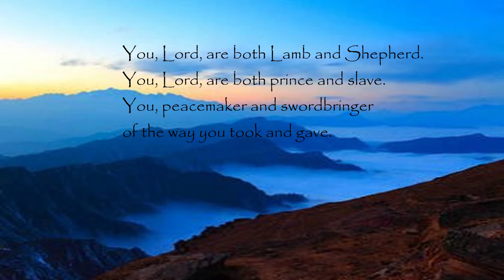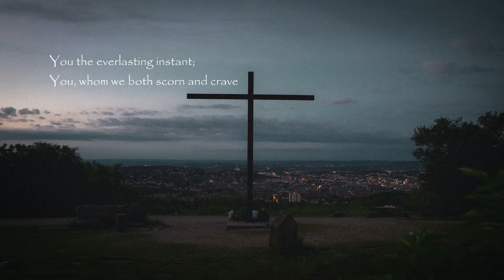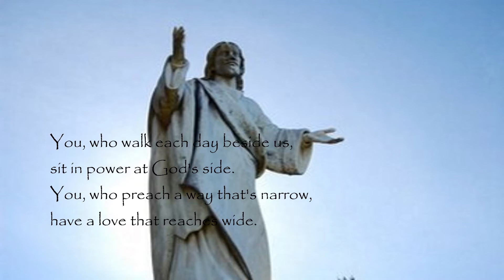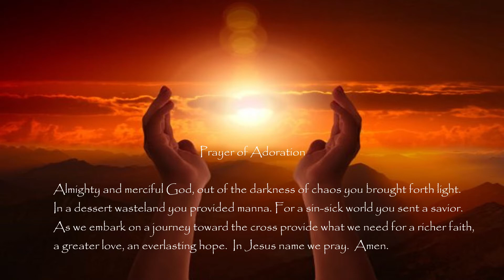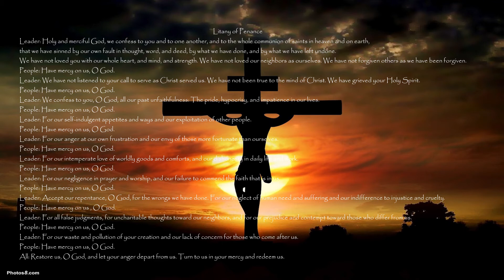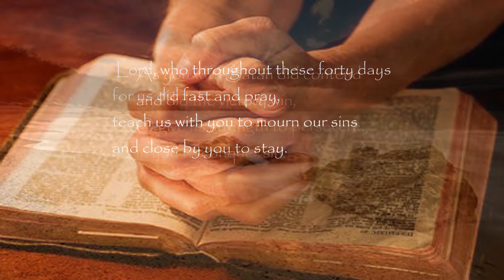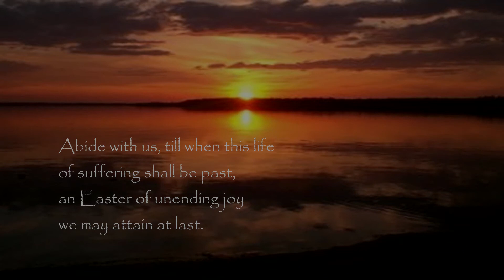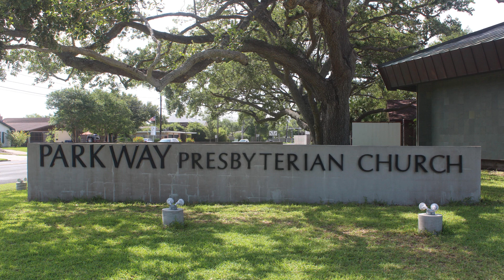Parkway Presbyterian Church Corpus Christi Tx Ash Wednesday Service 2-17-2021